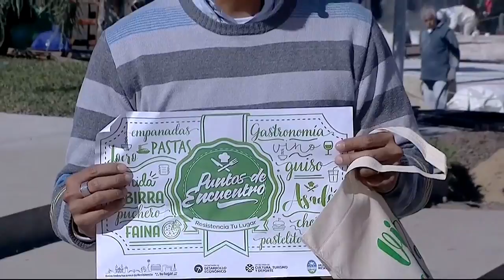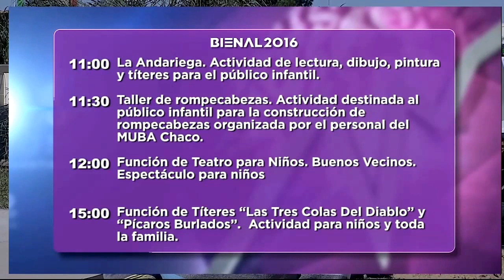En UN BUEN DÍA repasamos la Agenda de hoy en la Bienal 2016